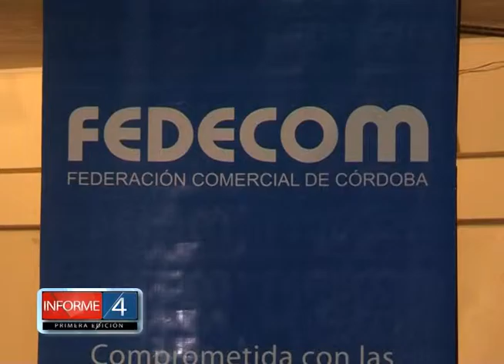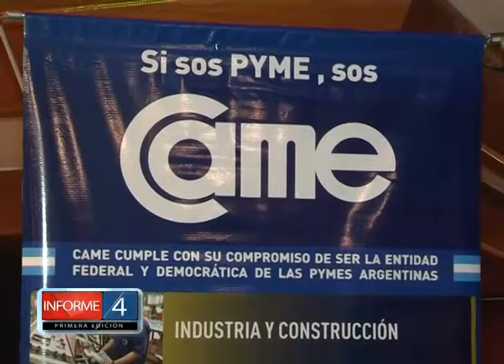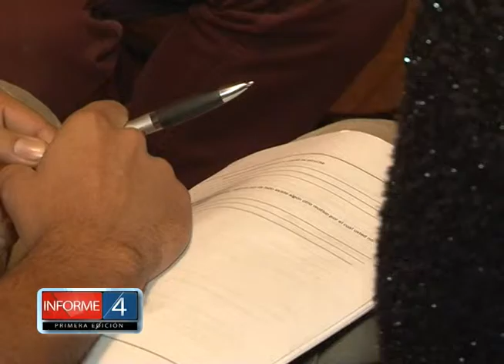CAPACITACIÓN PARA VENDEDORES DE SALÓN